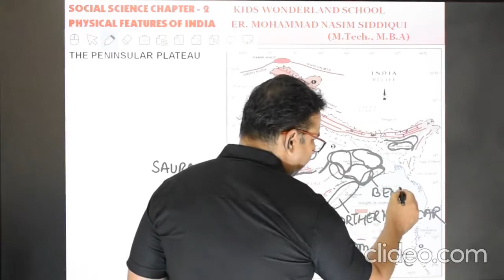47- VOL 5 NCERT CLASS 9 CHAPTER 2 GEOGRAPHY THE COASTAL REGION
NCERT GEOGRAPHY LECTURES BY RENOWNED EXPERT
ER. MOHAMMAD NASIM SIDDIQUI (M. TECH. M.B.A.)
25+ YEARS EXPERIENCE